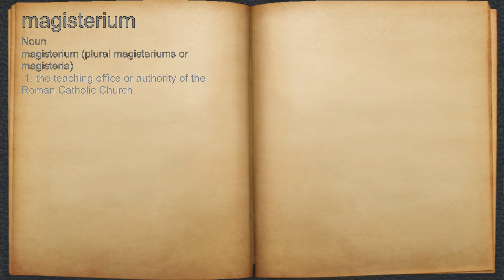What does magisterium mean?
A spoken definition of magisterium.

Intro Sound:
Typewriter - Tamskp